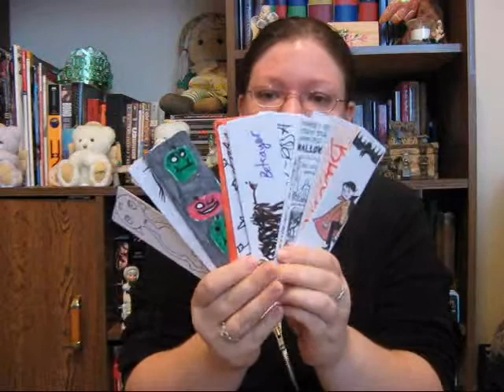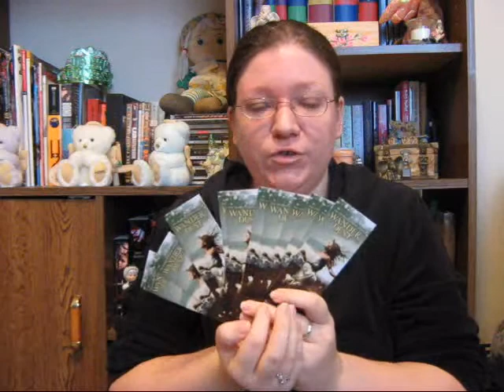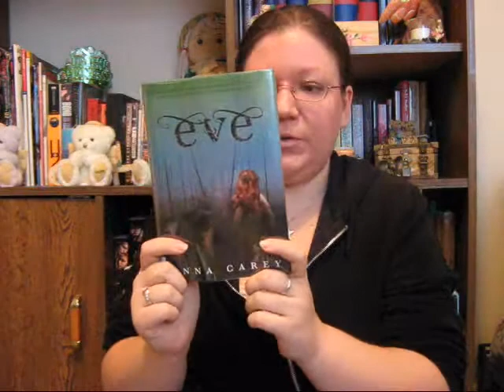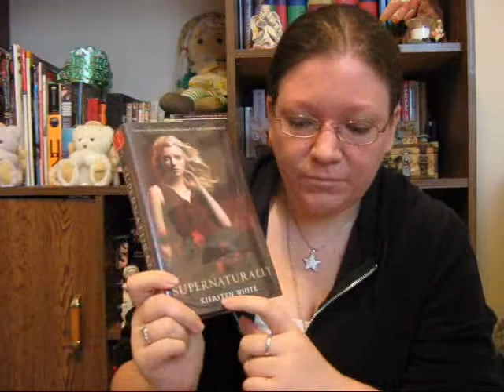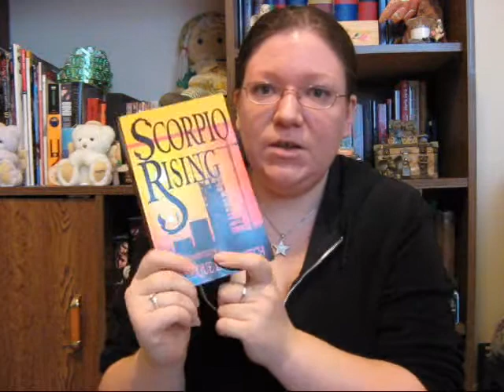In My Mailbox Week 17 - December 4th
Books mentioned:
Review:
Within by Clare Marshall

Bought:
Jenny Pox by JL Bryan

Library:
Supernaturally by Kiersten White
Eve by Anna Carey

Thank you to Michelle Warren (author of Wander Dust) for sending me the beautiful bookmarks, and to Lisa from A Life Bound by Books for sending me the great author doodle bookmarks!